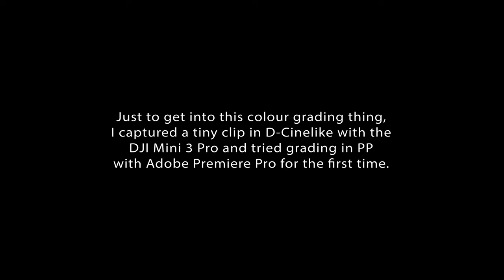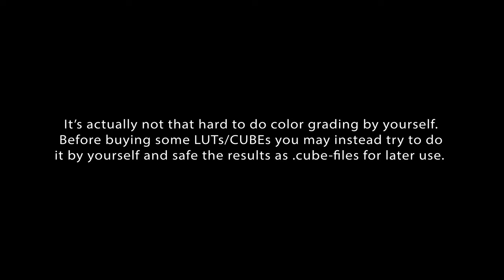Mini 3 Pro - before buying LUTs for color grading, just try it out by yourself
First time recording in D-CINELIKE with the DJI Mini 3 Pro. A wet and foggy day outside, let's see if I can do color grading by myself before thinking about buying some LUTs. Used the Lumetri Color Effect to get a natural look, matching what my eyes see, and after that trying to get it into a vivid eye candy, oversaturated but looking more interesting.